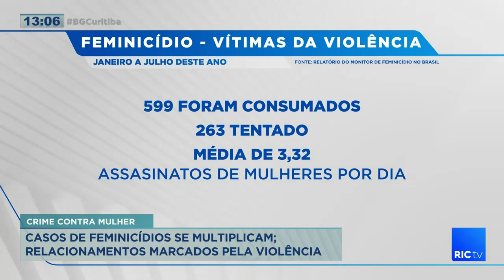Casos de feminicídios se multiplicam relacionamentos marcados pela violência